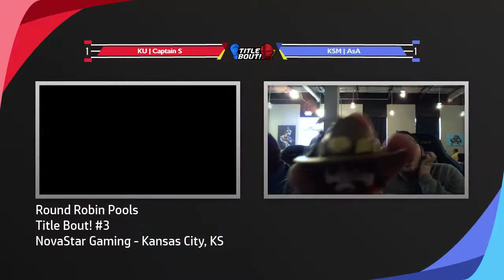Title Bout! #3 - Pools - KU | Captain S (Captain Falcon) vs KSM | AsA (Ness)